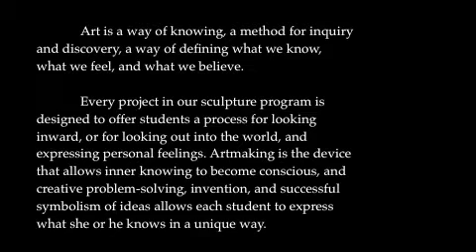sculpture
Sculpture class at Notre Dame